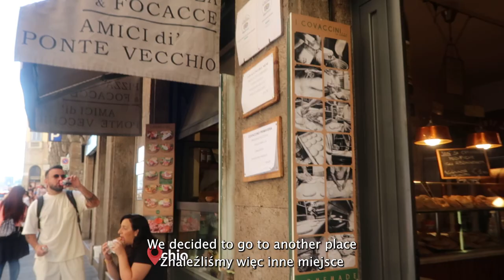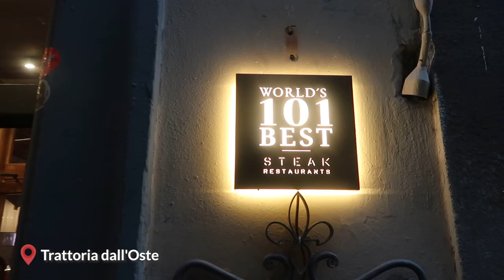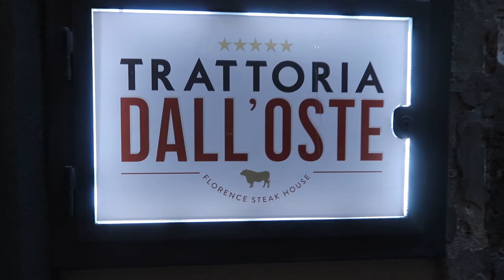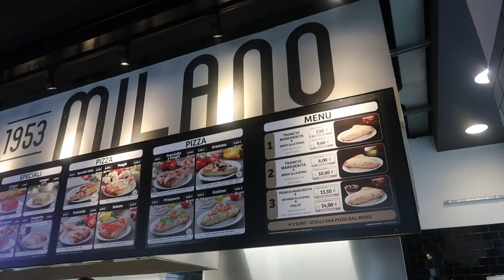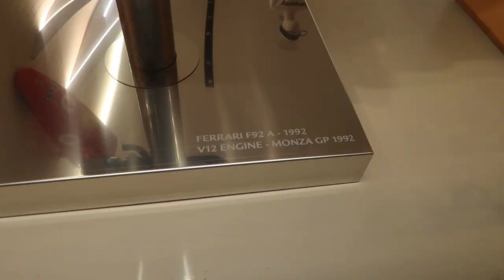ITALY TRAVEL VLOG: Florence & Milan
In this Italy Vlog, we spend a few days in the beautiful cities of Florence and Milan. We stayed at a super fun hotel, visited the Uffizi Gallery, saw the most incredible art, explored the best attractions, went to the rooftop of the Duomo, shopped, and ate the best food among many other things. We already have plans to visit Italy again, and we can’t wait to share more with you! ❤️